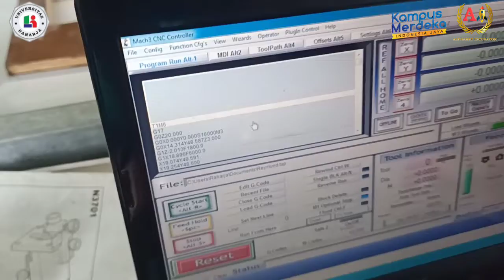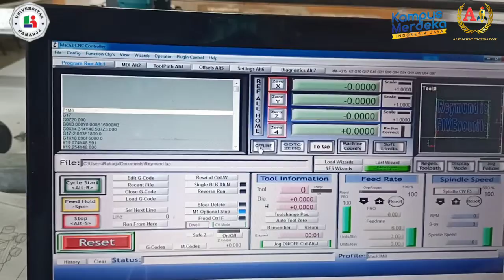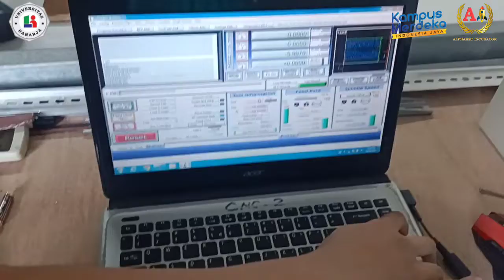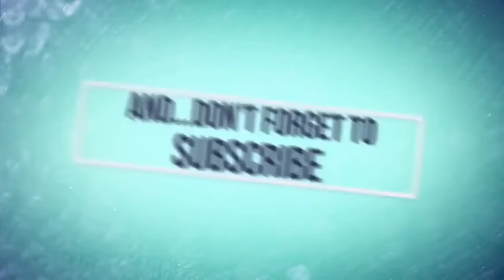REYVlog #2 - Kreatif CNC Request Reymund is FIVEvourite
Hi semua ^^
Perkenalkan nama saya Harry Agustian, biasa dipanggil Harry dengan nim 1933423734. Jurusan Sistem Komputer dengan konsentrasi CCIT. Dalam video ini Harry ingin sedikit berbagi dan sharing nih kekalian bagaimana cara membuat nama Kreatif CNC Request Reymund is FIVEvourite Untuk lebih jelasnya silahkan simak Videonya yah🤗🙏🙏